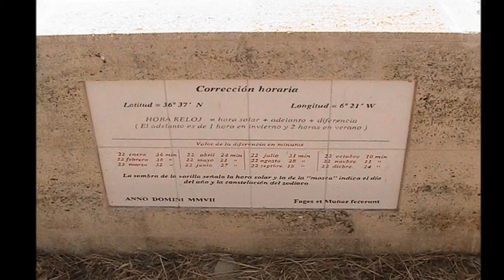Rota (Cádiz) Playa Los Galeones o El Almirante y entorno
La música es de Alexander Burei